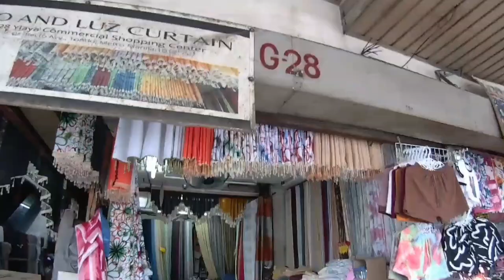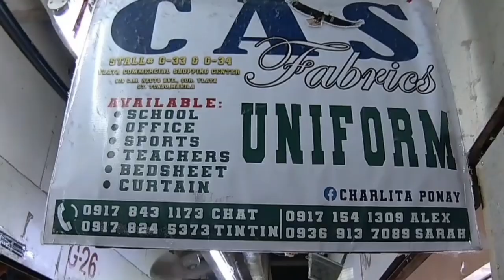Wholesale supplier ng mga Tela sa Divisoria|Price update|Stall no.|Jasfel vlog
Hello guys pinuntahan ko yung bagong bukas na bilihan ng nga tela,,at sewing accessories,pwede kyo bimili ng per rolyo tulad ng Gona plain/printed,canadian cotton,Teachers uniform,at marami pang iba,available din  sa knila ang  ref cover,bedsheets,pillow case,curtains pang wholesale

👉SUPPLIERS ADDRESS
STALL G 33 at G34 YLAYA COMMERCIAL SHOPPING CENTER 618C.M RECTO AVE,COR YLAYA STREET TONDO MANILA

FB Charlita Ponoy
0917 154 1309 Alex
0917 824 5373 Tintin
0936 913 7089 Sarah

wholesalesupplier
wholesaleprice
divisoriaupdate
divisoriatour
sewingmaterias
wholesalenatela
wholesalenapaninda
bedsheetpillowcase
bolsterpillow